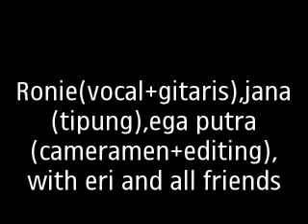singers melodious voice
editted